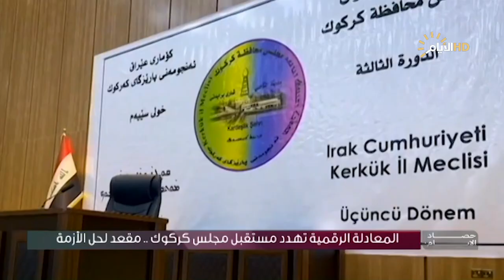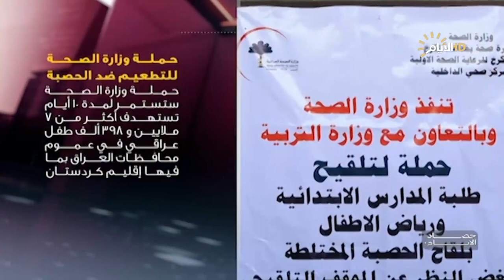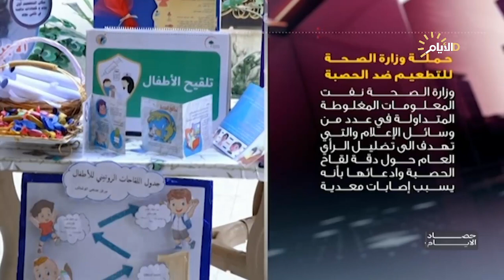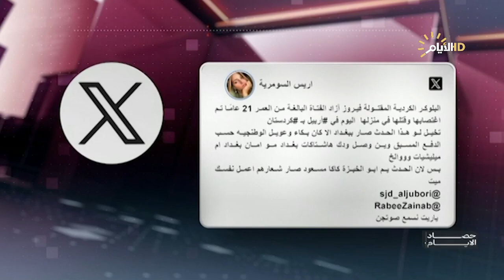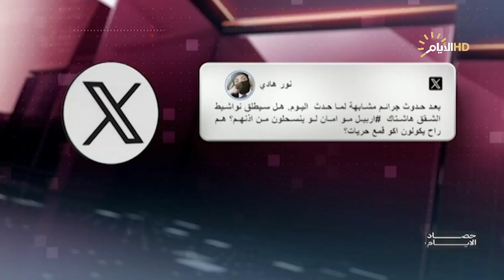برنامج حصاد الأيام مع فرح نبيل، المعادلة الرقمية تهدد مستقبل مجلس كركوك والحملة الوطنية لقاح الحصبة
المعادلة الرقمية تهدد مستقبل مجلس كركوك .. مقعد لحل الأزمة

علي نجدية
برهان شيخ رؤوف

الحملة الوطنية للقاح الحصبة .. الصحة بين الانجازات والاشاعات

 فراس الموسوي
 كريم السيد